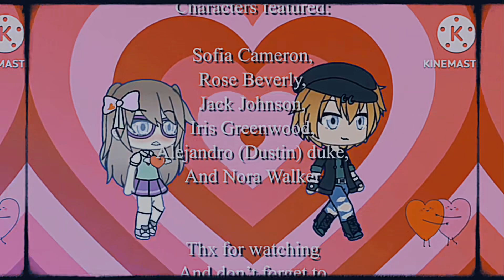Jack x Sofia bad boy GLMV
So I just happened to listen to this song and thought hey, this would really suit my ocs Sofia and Jack!